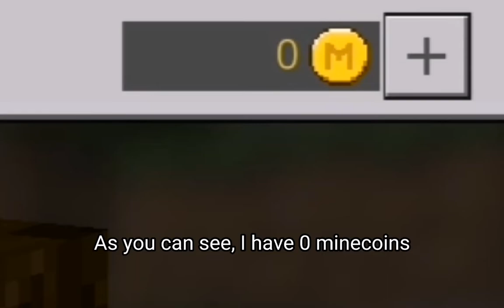*PATCHED* How to get emote without buying it in MCPE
Thanks to @axmbro for showing this glitch.